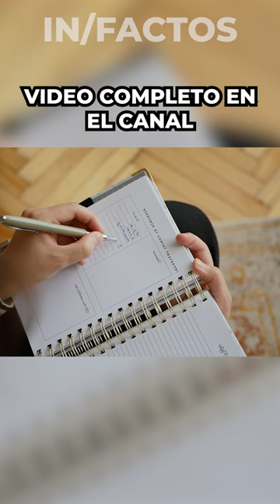En Argentina se inventó la Lapicera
En Argentina se inventó la Lapicera,ladislao biro,birome